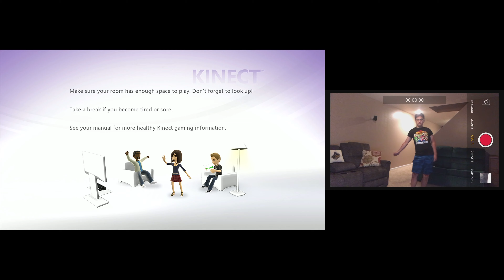Sonic Free Riders 100% Challenge/Let's Play (UHD) (Extra)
This file was given the H.265 compression treatment so that it would look nicer on YouTube.